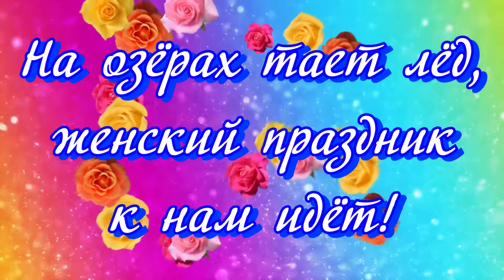На озёрах тает лёд (пародия на "Грибы". Между нами тает лёд)